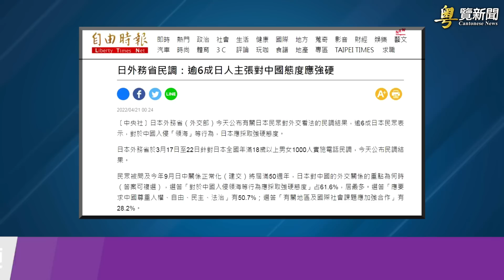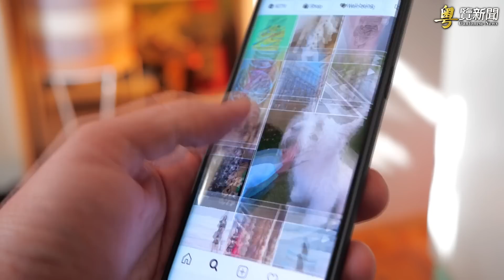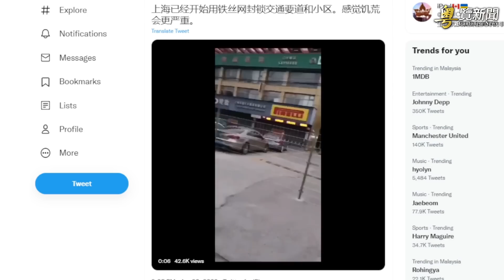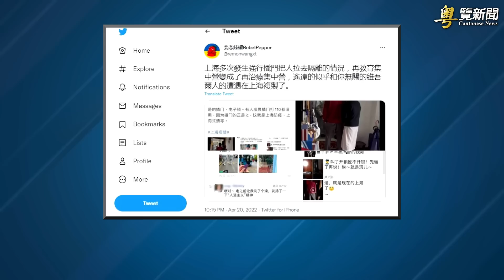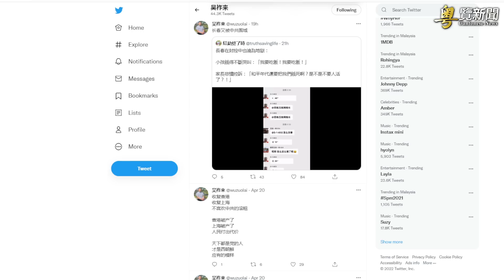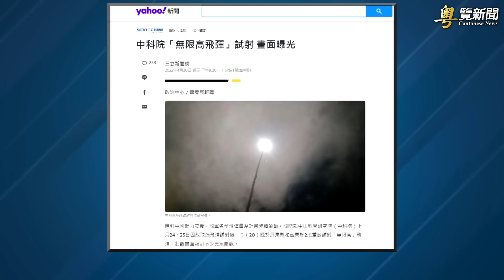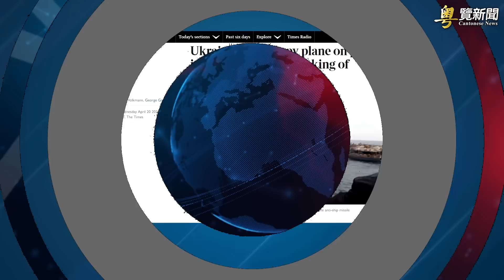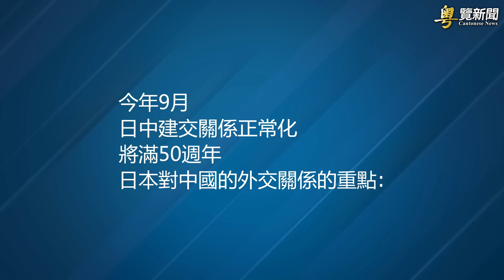中共史上首次 習為二十大再加速？街頭現奇景 復旦傳出事；台試射無限高導彈 雄昇進入量產 主播：芬妮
中共史上首次 習為二十大再加速？
街頭現奇景 復旦傳出事
台試射無限高導彈  雄昇進入量產
莫斯科號中彈前 美P-8匿蹤現身
日本最新民調逾6成主張對中共強硬